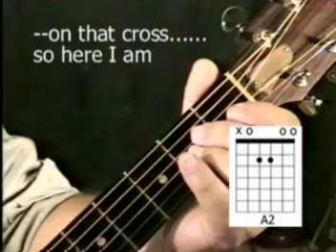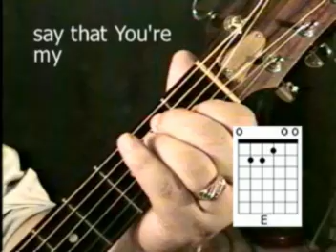Christian Guitar Chords - "Here I am To Worship"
- Learn how to play "Here I Am To Worship" by Tim Hughes as taught by Dean Palacio
of It includes the lyrics and chords!